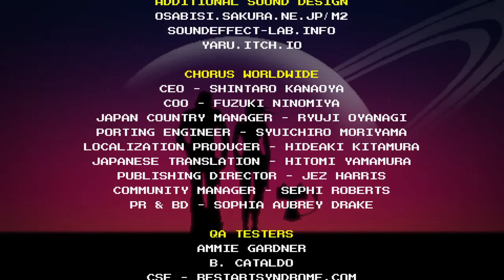Star Hunter DX "space cadet" 1CC (Luna)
Second try on this difficulty and was 100% blind after stage 3!!